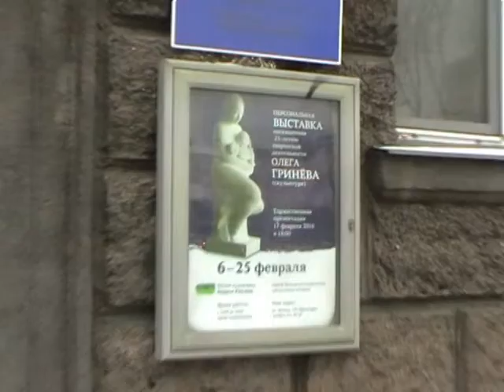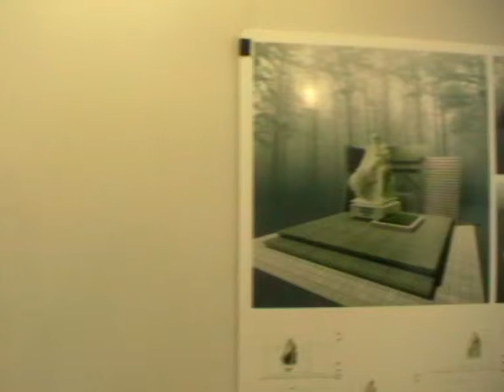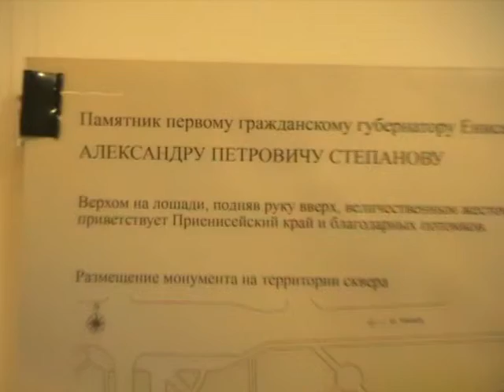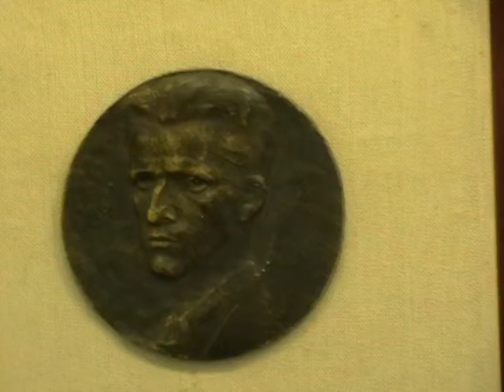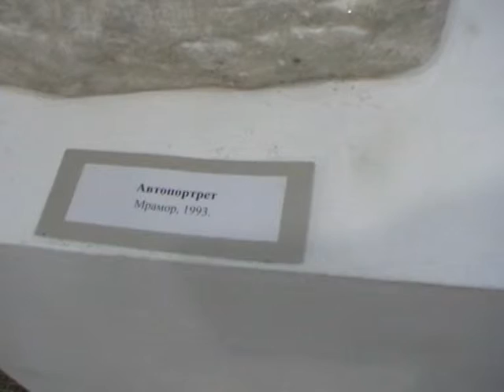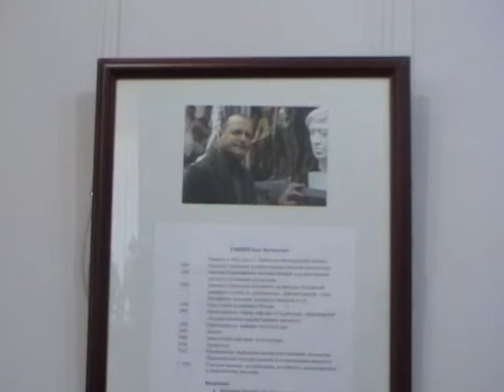Олег Гринёв Скульптура.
«Я ПАМЯТНИК ВОЗДВИГ»

Персональная выставка, посвященная 25-летию творческой деятельности красноярского скульптора Олега Гринева, работает с 6 февраля в Музее художника Бориса Ряузова (ул. Ленина, 127).

В экспозиции представлено более 40 творческих работ Олега Гринёва. Проследить творческий путь мастера на протяжении 25 лет, от студенческих подготовительных набросков в материале и до самых новых творений, завершенных недавно, можно будет на примере скульптурных работ из гипса, камня, бронзы, мягкого материала, а также конкурсных монументальных проектов.

Профессор, заведующий кафедрой и руководитель творческой мастерской станковой скульптуры Красноярского государственного художественного института, Олег Витальевич Гринёв – продолжатель классической скульптурной традиции, ученик народного художника России, академика Юрия Павловича Ишханова. Неудивительно, что основные достижения творческой деятельности Олега Гринева связаны с жанром монументальной скульптуры. Он создал портретные образы выдающихся деятелей в истории города и края: памятник герою Социалистического труда А.Е. Бочкину, памятник В.И. Гулидову (совместно с Юрием Ишхановым), бюст Героя Социалистического Труда генерал-майора П.Т. Штефана, бюст губернатора Красноярского края А.И. Лебедя.
Камерная скульптура в исполнении мастера обретает остро-характерные черты: лиричность женских и детских образов, брутальную целеустремленность композиций, выполненных в лучших традициях соцарта.

Признание Олега Витальевича в профессиональной сфере отмечено такими наградами, как диплом Российской Академии Художеств, диплом Союза художников России, серебряной медалью Союза художников России. С 1992 года участвует в выставках регионального и международного уровня.
Творческие работы Олега Гринева находятся в музеях города и края, в Московском музее современного искусства (мастерская Зураба Церетели), в музее кадетского корпуса им. А.И. Лебедя, в Красноярском театре им.А.С. Пушкина, а также в частных собраниях в России и рубежом (США, Италия, Канада и КНР).

Кроме того, в рамках выставки состоятся лекции и мастер-классы.

Приглашаем горожан и гостей Красноярска посетить интереснейшую выставку скульптуры Олега Гринева до 25 февраля!

Справки и предварительная запись на экскурсии по телефону 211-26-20.
Стоимость посещения: 40 рублей – взрослый, 20 рублей – льготный.
Музей открыт с 11:00 до 19:00, выходной понедельник.